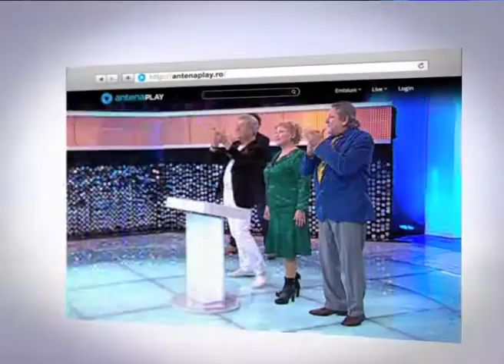Promo Te pui cu blondele? - miercuri, 10 februarie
Fii primul care vede în avanpremieră noua ediție "Te pui cu blondele?"! Miercuri, 10 februarie 2016, după ora 10:00, pe